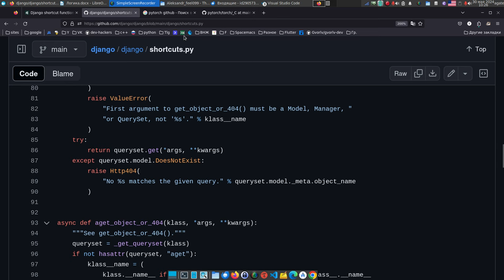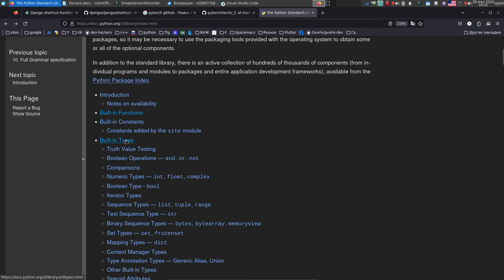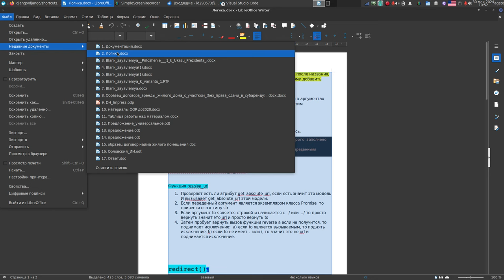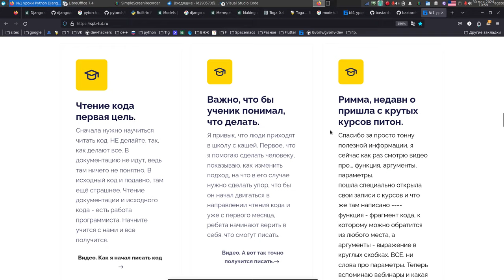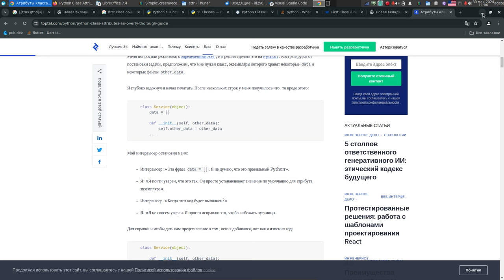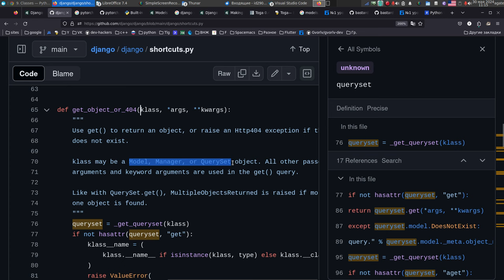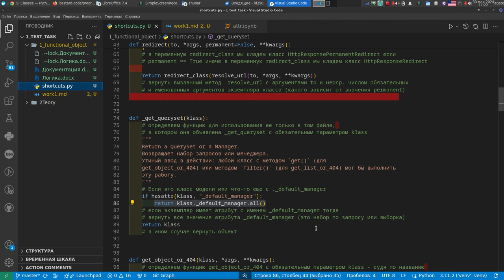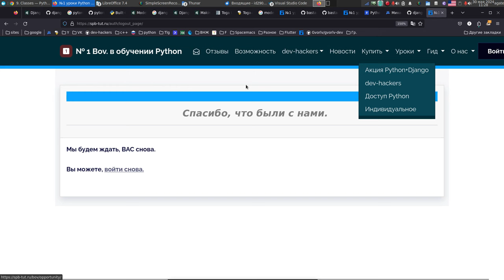Такие шаги не приведут нас к профессии программиста Python, давайте разбираться.(feel099)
Оплатите dev-hackers +обучение питон + джанго и разработка.

Выберите и оплатите свой варинат индивидуамльного обюучения программированию.